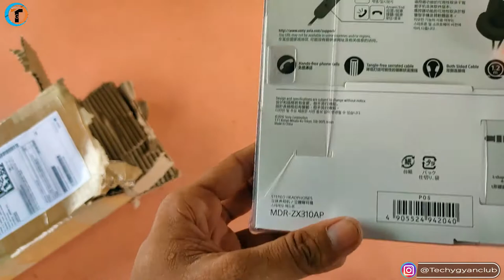My New Sony 310AP Headset - Unboxing and First Look | Best Budget Headphones Under 2000/- | In Hindi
My New Sony 310AP Headset - Unboxing and First Look. Best Budget Headphones Under 2000/- For Music and Gaming in Hindi. Best Headphones 2020 for Gaming.

Headphone Link (Checkout)

Queries Solved :-
1. My New Sony 310AP Headset - Unboxing and First Look
2. Best Budget Headphones Under 2000/- in Hindi
3. Best Budget Headphones 2020
4. Best Budget Headphones for PUBG Mobile
5. best budget headphones 2020 india
6. best budget headphones for music production
7. best budget headphones with mic
8. best budget headphones in india
9. noise cancelling headphones
10. best noise cancelling headphones
11. best noise cancelling earphones
12. best noise cancelling mic
13. best bluetooth earphones under 3000
14. best bluetooth headphones for pubg mobile
15. best bluetooth earphones

Dosto iss video me maine ek Headphone ka Unboxing and First Look diya hai agar aap janna chahte hai iss headphone ke baare me to jaldi se iss video ko watch kijiye kaafi kamal ka headphone hai.

My Gears:-

Amazon
1. Tripod
2. Camera
3. Green Screen
4. Laptop
5. Octopus Tripod

Flipkart
1. Tripod
2. Camera
3. Green Screen
4. Laptop
5. Octopus Tripod